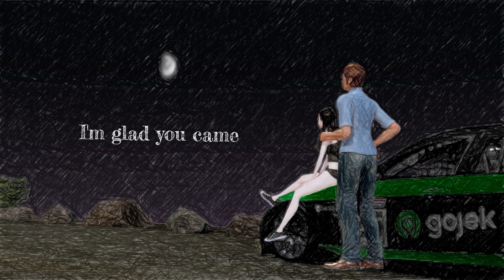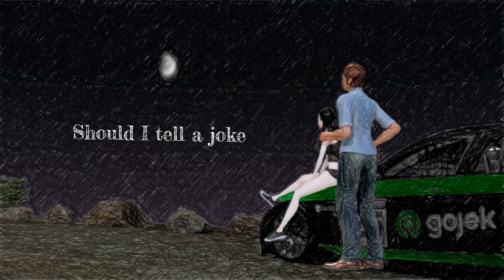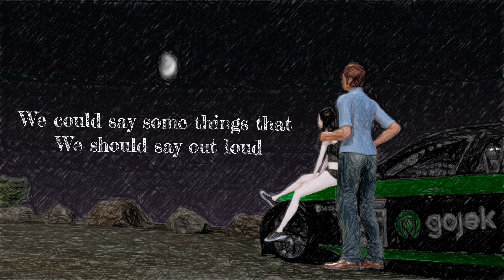Tom Odell - Just Another Thing We Don’t Talk About | Lyrics Video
Original Music By :
Tom Odell - Just Another Thing We Don't Talk About

Picture Material By :
Cars And Background = Me | Project Cars 2 Photo Mode
Human Model = Me | Honey Select 2 Studio Mode Green Screen Asset To Convert